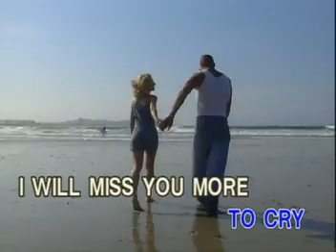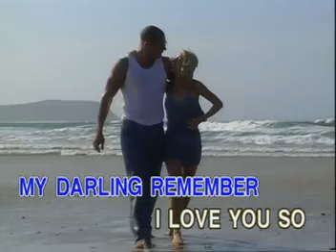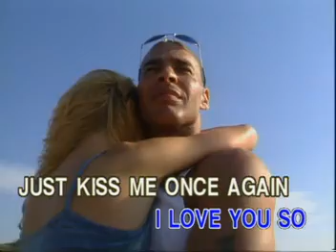AVSEQ09. BEFORE YOU GO - Matt Monro | Ivory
VCD Title: Hits of Matt Monro
Record Label: Ivory Records Corporation (now Ivory Music & Video, Inc., on behalf of Viva Music Corp.)
Catalog No.: IRC-HV-017